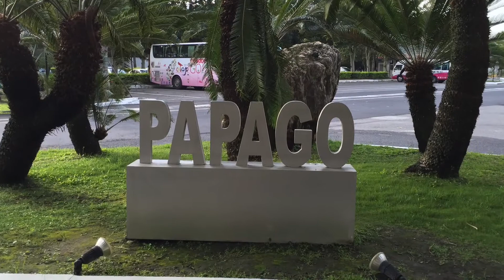2015-12-02 Taiwan TaiTung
Uploading videos made for our CL7476's trip to attend the Alumni's World Carnival dinner in Taipei, Taiwan.